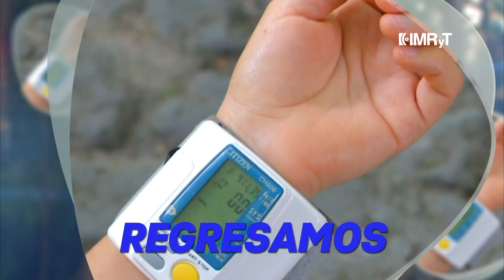Papanicolaou, pizza Healthy Margarita y vegetales mixtos, composición y beneficios de leche materna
Vida Saludable 5 de agosto

Bloque 2
La importancia del papanicolaou

Dra. Yolanda Espín Díaz
Jefa de Departamento de Salud Reproductiva SSM

Bloque 3
Nutriólogo Octavio Ojeda

Pizza Healthy Margarita y de vegetales mixtos

Ingredientes:
- 1/4 de pimiento rojo
- 1/4 pieza pimiento verde
- 1 champiñón
- 1/8 de cebolla morada en juliana
- 8 jitomate cherry
- hojas de albahaca frescas
- orégano
- 100 ml de puré de tomate
- puré de tomate natural
- 2 piezas de pan árabe o pan pita
- 60 gr de queso Oaxaca light

Bloque 4
Nutrióloga Claudia Talavera

La composición y beneficios de la leche materna